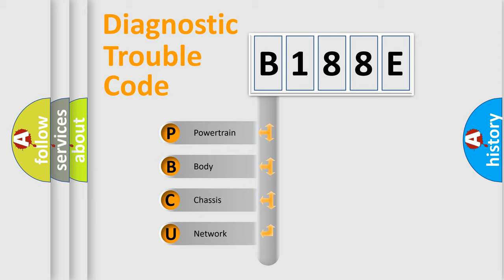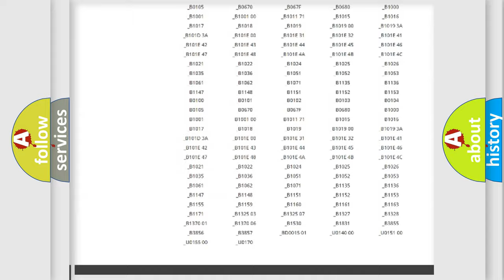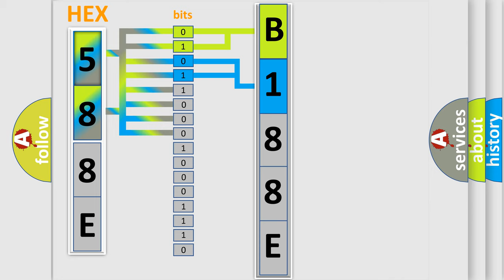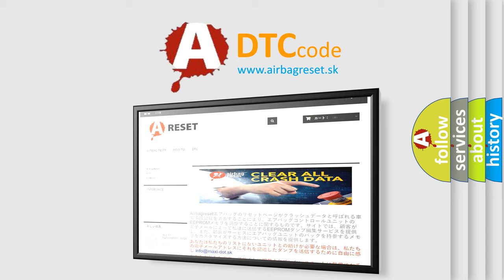DTC Chrysler B188E Short Explanation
Contents:
0:21 Basic DTC analysis according to OBD2 protocol standard.
1:48 Insight into programming
2:58 A diagnostically understandable description of the Diagnostic Trouble Code
3:05 Basic error definition

Make:
Chrysler
Code:
B188E
Definition:
Invalid Data Received From Head Up Display: Event Information
Cause:
Sets as a continuous memory in the C-CM when network communication is lost from the HUD module or if the HUD module is over-temperature.